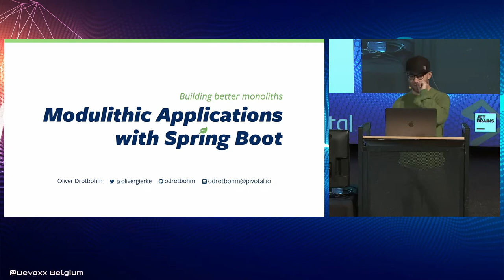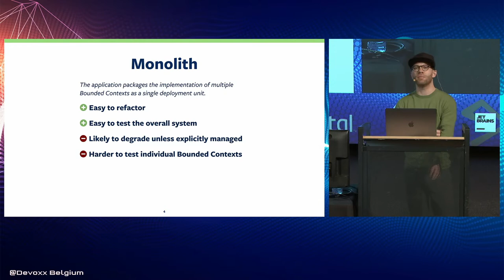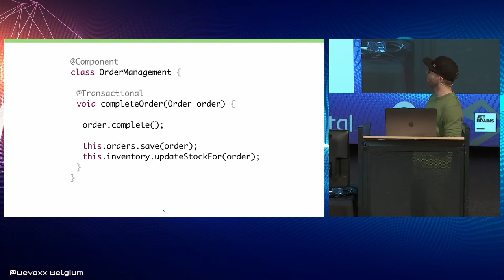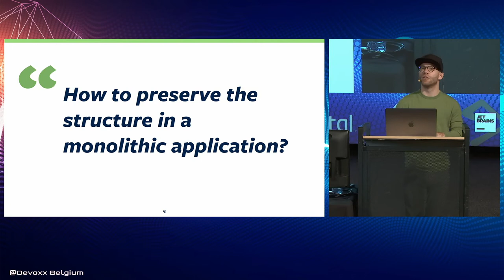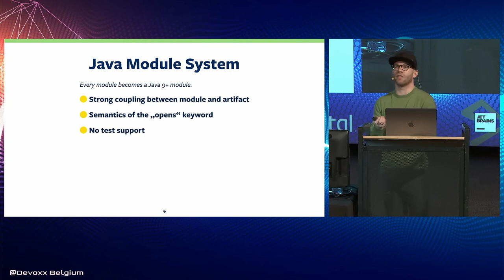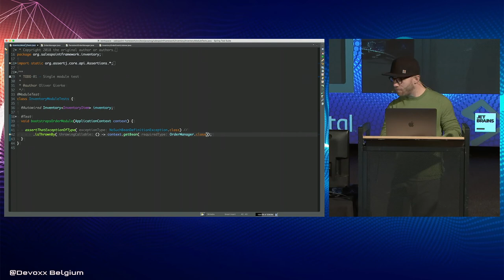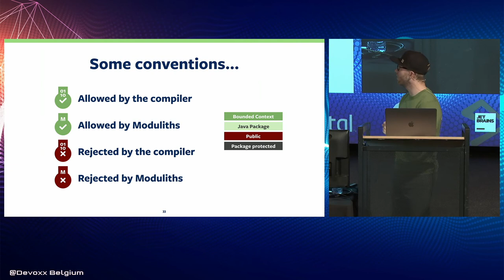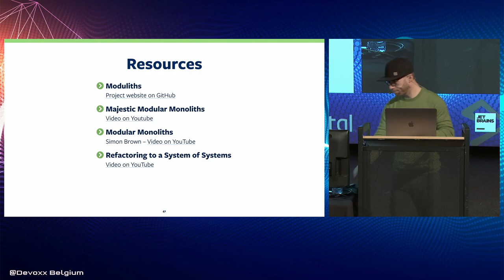Building better monoliths – Implementing modulithic applications with Spring by Oliver Gierke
When evaluation different implementation approaches for a set of bounded contexts, a modular, monolithic application constitutes a pragmatic alternative to a microservices architecture that comes with challenges and complexities of a distributed system. Still, in the course of their life time, modularity and maintainability of monolithic applications very often degrade significantly. This is usually caused by the gap between architectural concepts and the codebase implementing those.

The talk briefly identifies the commonly observed issues in unstructured monoliths and discusses approaches to code organization and component structure, package design, transactions and the usage of events to implement bounded context interaction. We also take a look at supporting technologies and features of the Spring (Boot) eco-system to easily test individual bounded contexts and detect architectural violations. Attendees will learn how to easily implement architectural concepts into modular, monolithic applications, how to preserve the architecture over time and to prepare a potential split into multiple systems at a later point in time.

Oliver Gierke
From Pivotal Software, Inc.
Oliver Gierke is the lead of the Spring Data project at Pivotal, Java Champion and member of the JPA 2.1 expert group. He has been into developing enterprise applications and open source projects for over 12 years now. His working focus is centered around software architecture, DDD, REST, and persistence technologies. He is regularly speaking at German and international conferences and the author of technology articles as well as the first book on Spring Data.